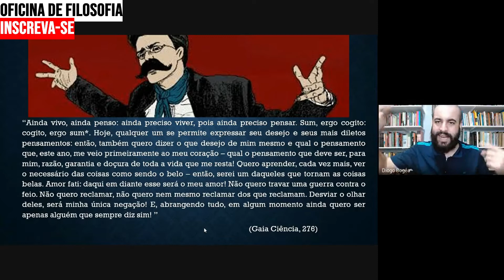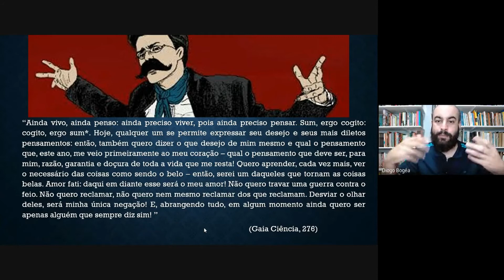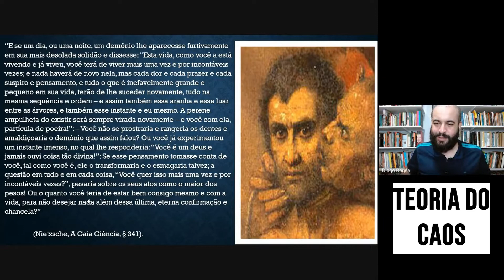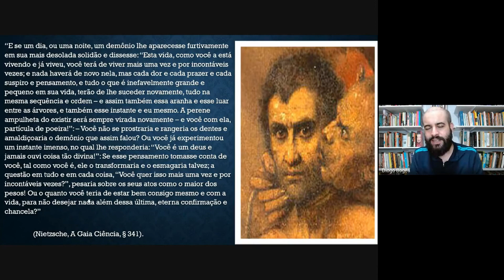Nietzsche - Ética da Afirmação - Amor Fati - Singularidade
trecho do Curso Oficina de Filosofia - O que a Filosofia pode fazer por nossas vidas? Em busca de uma Ética da Singularidade